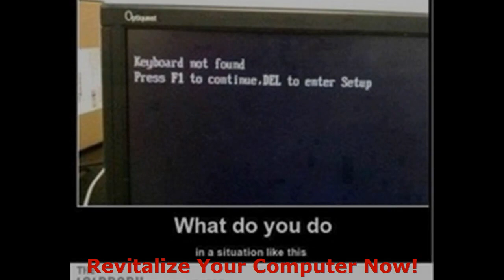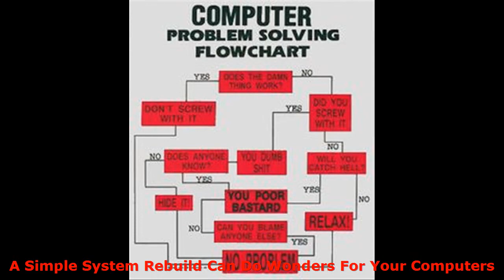Home Service Computer Repair Bangkal Davao City